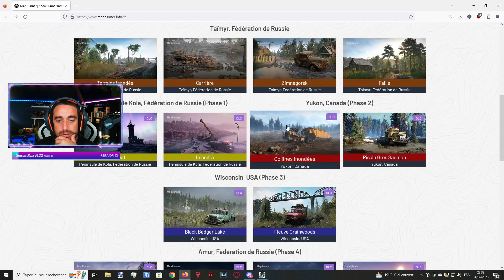Colombie Britannique / Découverte de la Map North Peak !(Hard LVL) [ Snowrunner Phase 10 ] #11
Dans cette VOD on test les nouvelles fonctionnalités de Snowrunner, la phase 10 viens de commencer, on est sur DUCAN BAY en Colombie britannique  est c'est toute une aventure !! Nous Somme sur une difficulté augmenté !!